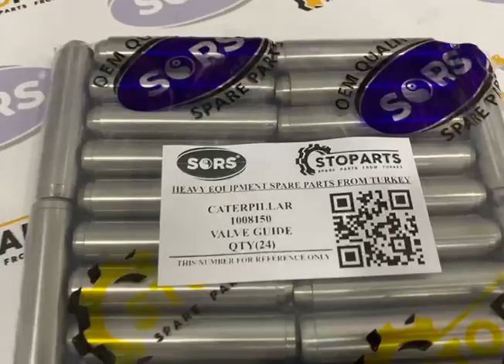VALVE GUIDE 1008150 FOR CATERPILLAR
REFERENCE NUMBER: 1008150, 100-8150, CA1008150
PART NAME : VALVE GUIDE
MACHINE NAME : CATERPILLAR
MACHINE MODEL : 140H, 143H, 14H, 160H, 163H, 16H, 3176, 3176B, 3176C, 3196, 345B, 345B II, 345B II MH, 345B L, 365B, 365B II, 365B L, 480, 572R II, 65E, 725, 730, 75C, 75D, 75E, 814F, 815F, 816F, 85C, 85D, 85E, 95E